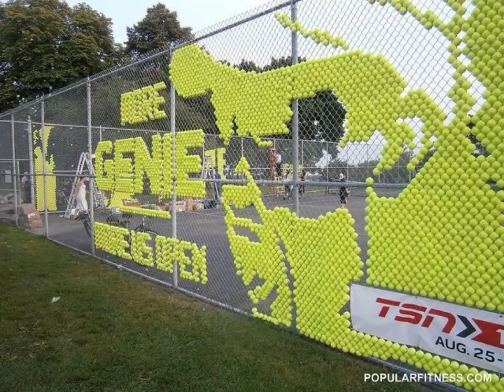30 things You Can Make With Tennis Ball |Tennis Balls Art And Craft Ideas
HOME MADE IS REAL HAPPINESS
Trust me, you do NOT need to consider yourself ‘crafty’ to start getting creative There are hundreds upon hundreds of craft projects that you can make  that require NO special skills or tools and that take less than half an hour of your time. In fact, most of these quick and easy craft project ideas that  rounded up here actually take less than FIFTEEN minutes to make!

Easy DIY Crafts Anyone Can Do

Skip the overpriced décor and craft your own accent pieces to give your home a more personal feel. Plus, just imagine how great it'll feel when guests ask where your homemade placemat

It's really A Great feeling when my Beautiful Friends like us and BEAUTIFULLY and Nicely  Appreciat us  👌👌👍🤗😊
It's really so Nice Of You For Nicely And Beautifully Appreciat us And give us A velueable Nice And Beautiful Review 👌👌👍👍🤗😍